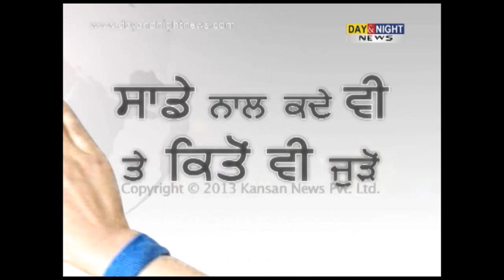Narendra Modi's 'Fateh Rally' in Punjab cancelled due to 'rain forecast'